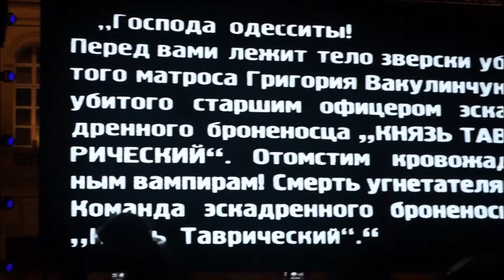Ночь Кино 4